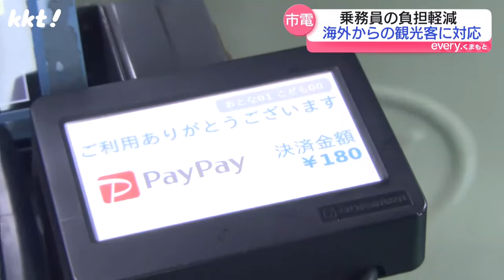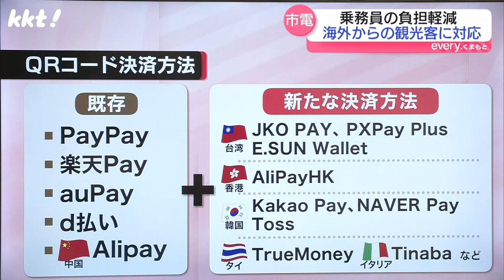【熊本市電】新決済で乗務員の負担軽減へ QRコード新たに世界17ブランド追加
熊本市電で、11月1日から始まった新たな決済方法。
車内に掲示される専用のQRコードをスマートフォンで読み取って運賃額を入力し、画面を乗務員に見せて支払いボタンを押して決済します。

2024年11月1日　KKT「news every.くまもと」で放送